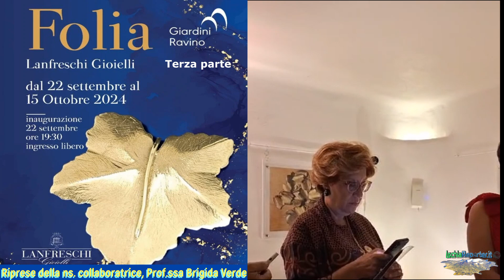Giardini Ravino in Forio: FOLIA - Terza parte